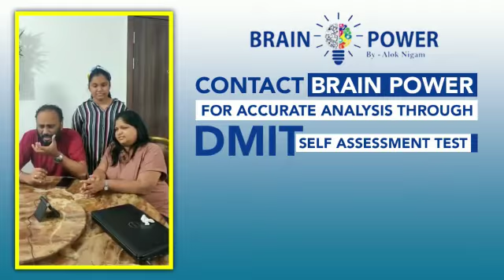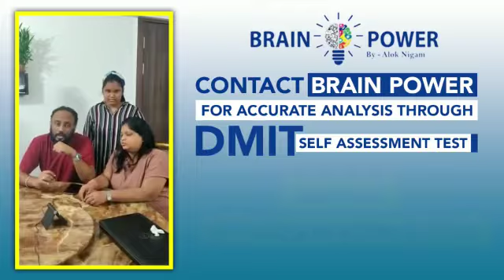Happy parents after dmit counselling session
Students and Professionals at all levels face multiple problems relating to their subject's selection in school/ college, skill enhancement and progress in their career.
Accurate analysis of ability, interests, and personality can be extremely helpful in finding a solution to it. In advanced countries of the world, people use scientifically proven methods to analyze these important parameters.
One of the ways is Psychometric Test and the other one is DMIT (Dermatoglyphics Multiple Intelligence Test). Both are accurate tests and gives us insight into our IQ, inborn talents, nature and personality.
DMIT is done on children above 3 years of age by taking fingerprints of all 10 fingers and is a scientifically proven method, whereas Psychometric Test can be undertaken by children after the age of 12 years.
DMIT is based on the theory of "Multiple Intelligence" by # Dr. Howard Gardner, Dr. Roger W Spery famous for "Brain Theory", and "Personality and Behavior Theory" by Dr. Willium Martson.
This methodology is being used in USA, Canada, UK, South Korea, China, Japan etc. for the last 150 years or more and has research backing of more than 200 years with around 850+ research papers.
But still uncommon in India.
We @Brain Power are helping students and professionals for the last 6 years to have an in-depth analysis of their personality, IQ, Multiple Intelligences through this technique with more than 90% accuracy.

Alok Nigam
Founder Director @BrainPower
Rtd Sr General Manager @JK Lakshmi Cement Ltd